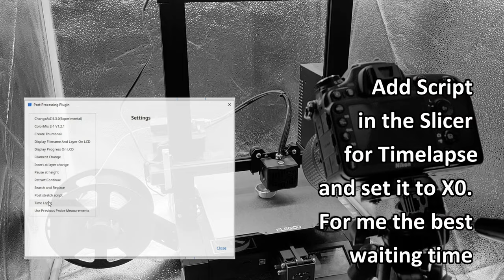How to Make an Easy 3D Print Timelapse Set-up for Your DSLR Camera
Learn how to make an automatic 3D Print Timelapse remote shutter for DSLR Camera.

All you need to make an automatic 3D Print Timelapse remote shooter is:
 • Cheap camera remote
 • Limit switch
 • Wire
 • Some soldering skills

Products used in this Video:

AmazonBasics IR remote trigger for Nikon SLR digital cameras
AmazonBasics Wireless Remote Control for Canon Cameras
Arceli Limit Switch
Preciva Soldering Station
Nikon D7200 Digital Camera
Amazon Basics Lightweight Camera Tripod
ELEGOO Neptune 2S FDM 3D Printer

My mission here at D Workshop is to help and inspire existing and future mechanical, design engineers and SolidWorks users. Because the world needs more passionate and dedicated professionals.

💬 QUESTIONS
If you have a question about SolidWorks, Modelling, 3D Print or related write it in a comment.

🔗FIND ME